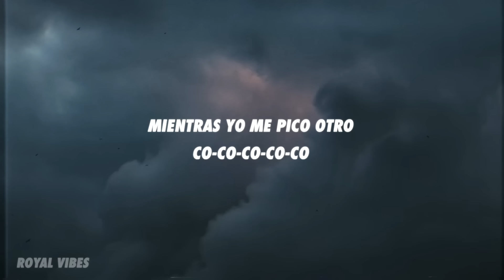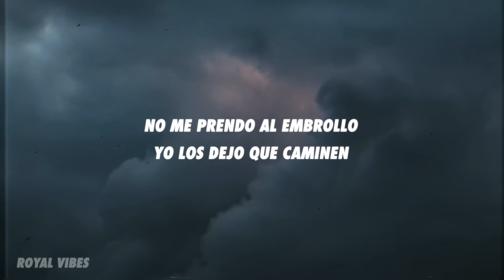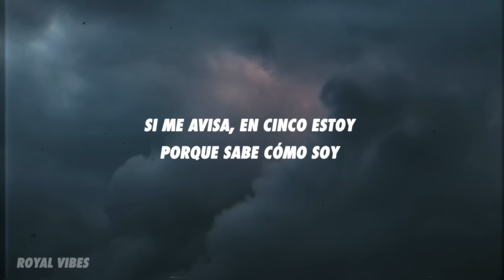L-GANTE || BZRP Music Sessions #38 (Letra/Lyrics)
Bizarrap, L-Gante - L-Gante: Bzrp Music Sessions, Vol.38 (Letra/Lyrics)

[Intro: L-Gante]
Eh
L-Gante, ¿qué lo que?
Bizarrap, graba este villarap

[Refrán: L-Gante]
Si me avisa, en cinco estoy porque sabe cómo soy
Su gato no le da, entonce' me llama y voy
Pide que le haga de to', to', to'
Mientras yo me pico otro co-co-co-co-co

[Coro: L-Gante]
Y arranco al toque, roque
Mientra' fuma en el baile la rompe
Le doy un beso pa' que ella se monte
Sin saber por qué, no tiene compe, eh
Dos de Tetra Brik, una jarra y picándome el Rick
Andamo' con el Biza en la villa 'e Tin Tin
Los má' duro' tomando un puntín, moviendo lo' brick

[Verso 1: L-Gante]
Una reposera y una sombrilla
Todo' lo' gato' bien en capilla
Acá no compramo' con los rastrillo'
Y de noche en el coche las soga' brillan
Dale, turra, atrevete que llegó el que más le mete
Nos cruzamo' por las redes, pero nos fuimo' al garete
Mi combete siempre activo, amigo, 24/7
Siempre donde no hay testigo' sigo metiendo caliente
Cero-Cero-Cero berretine'
Rochando en la esquina con los grande' y los wachine'
Yo no falto el respeto, que conmigo no patinen
No me prendo al embrollo, yo los dejo que caminen (Que caminen)

[Verso 2: L-Gante]
Los ruchi los pincho
Tres damajuana' en la pelopincho
Una parrilla y chinchu en el quincho
Los rocho' joseamo' hasta hacerno' millo por los pasillo'
Yo me siento el king
Mientra' quema el chiripi explotamo' un motín
Los negros en cuero, cumbia al rin-tin-tin
Desde que empezamo' ya le dimo' fin, con mi team
Mi barrio le mete
Las turra' perreando, agitando el rosquete
Colgando un mellizo de un XT T
Le vuelo la gorra a lo' bigote'-te'
Acá en el oeste andamo' re crudo'
Nosotro' somo' turro' a menudo
Hacemo' lo que ninguno pudo
Si hablan de má' los dejamo' mudo', te lo juro

[Outro: L-Gante]
Cu-Cu-Cumbia 420 pa' los negro'
Villarap, eh (Bizarrap)
Esto no e' letra, e' rutina
De la más chorra a la más fina
Desde el barrio, Argentina
Rompiendo tarima', matando la liga